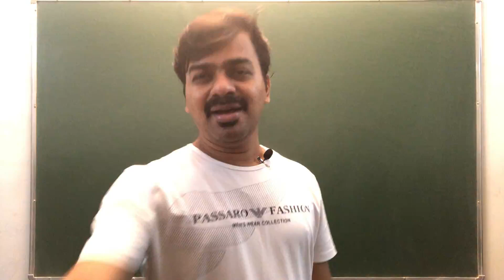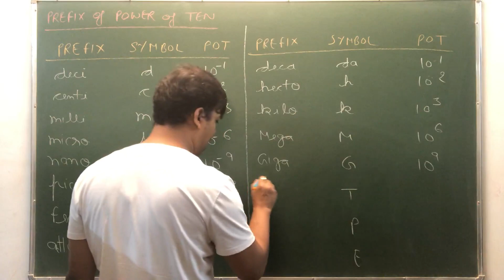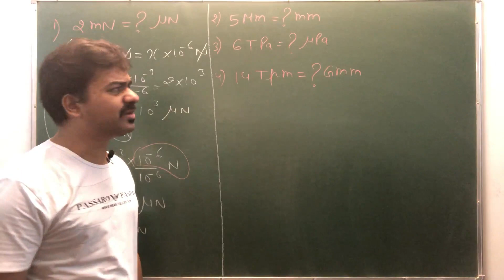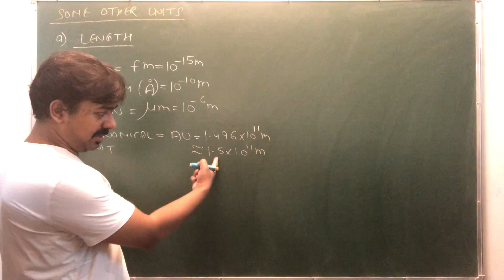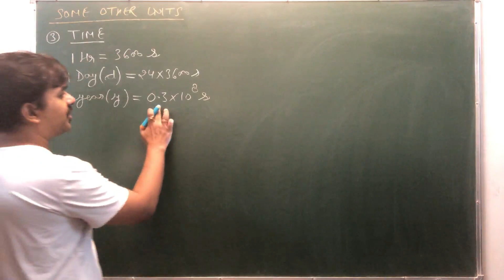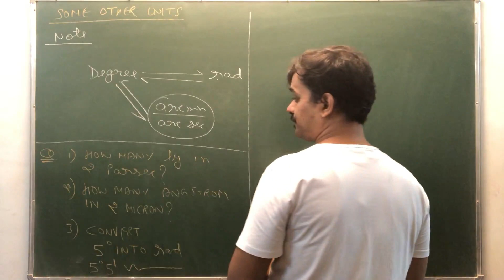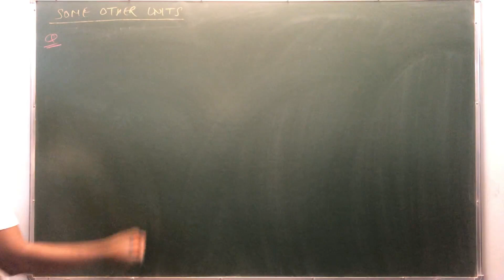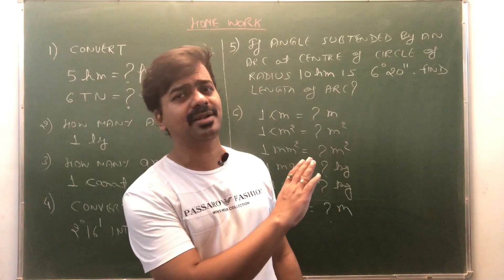Units and Measurements | L 2 | Class 11 | Calculation in Units | Units conversions | NEET | JEE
Following topics are discussed:

prefix of power of ten in units
some important units
fermi
angstrom
micron
astronomical unit
light year
parallactic second
atomic mass unit
carrat
quintal
tonne

In this lesson, J P Chauhan shares his various strategy to crack the exam along with previous year questions concepts.

Join following Telegram Group to  tune more with Exponential Physics

Get detailed coverage of each and every chapter of following exams:
NEET, AIIMS, JEE, JET, JIPMER, AFMC, State Pre Medical exams and all others competitive exams where Physics is the part of syllabus.

neet 2021
neet 2022

2020 jee mains
jee advanced 2020
wbjee
wbjee 2020
jee preparation
jee live daily
iit jee
jee exam
jee marks
iit preparation

Exponential physics
exponentialphysics